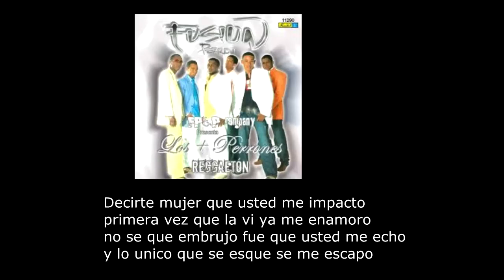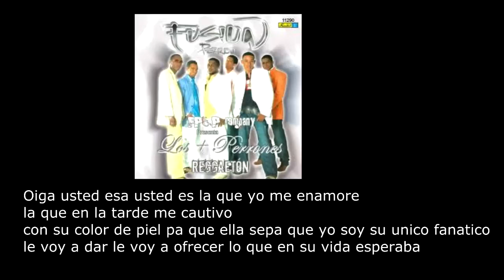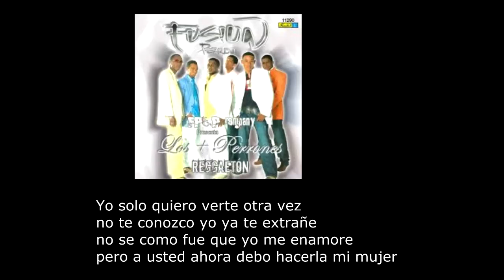Me Enamore - Fusión Perreo (Super Retro)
LP Los Profetas es un grupo colombiano de salsa urbana y hip hop creado en el corazón del  Quibdó (Chocó). La banda la conforman los cantantes Yeison In Da House y Sebhaz El As; dos colombianos que sienten gran pasión por la música e intentan llegar con su mensaje de amor a todas las generaciones a lo largo y ancho de todo el MUNDO. LP Los profetas llevan 15 años interpretando música urbana y en este canal podrás encontrar todos sus éxitos, vídeos musicales, actualidad y muchas cosas más.